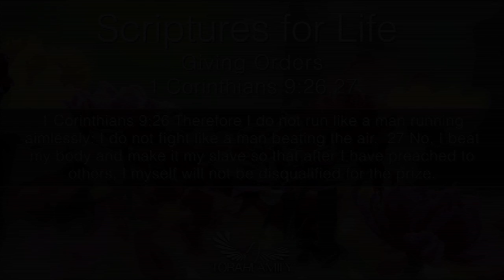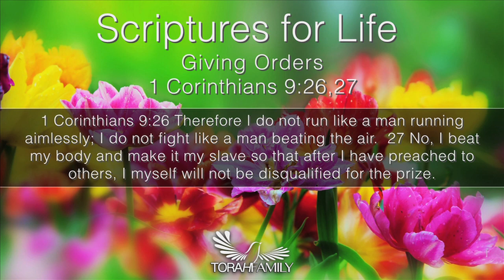Scriptures for Life | Giving Orders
Daily devotion for May 14 (2 min)

1 Corinthians 9:26 Therefore I do not run like a man running aimlessly; I do not fight like a man beating the air.  27 No, I beat my body and make it my slave so that after I have preached to others, I myself will not be disqualified for the prize.